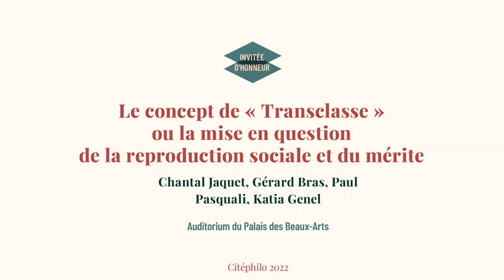Citéphilo 2022 - Le concept de «Transclasse», mise en question de la reproduct. sociale et du mérite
En 2014, le livre de Chantal Jaquet, Les Transclasses ou la non-reproduction a suscité un grand intérêt au-delà des spécialistes. Aujourd’hui, de nombreux ouvrages ou témoignages reflètent le succès de cette notion et développent une analyse critique de l’idéologie du mérite. « Le concept de Transclasse aborde le passage, la transition d’une classe à l’autre, sans le coupler aux notions d’ascension ou de déclassement, il se concentre sur la complexion des individus, les fluctuations de l’entre deux sans préjuger de la valeur des trajectoires. » (Chantal Jaquet)

En présence de Chantal JAQUET, Gérard BRAS et Paul PASQUALI,
Présenté par Katia GENEL.